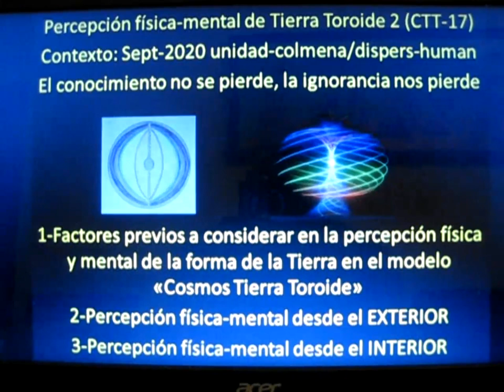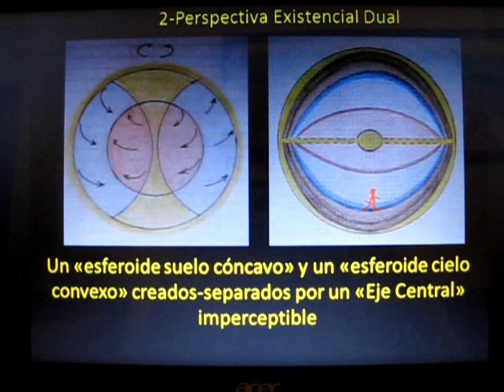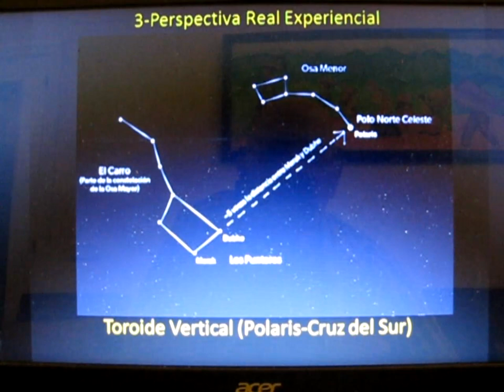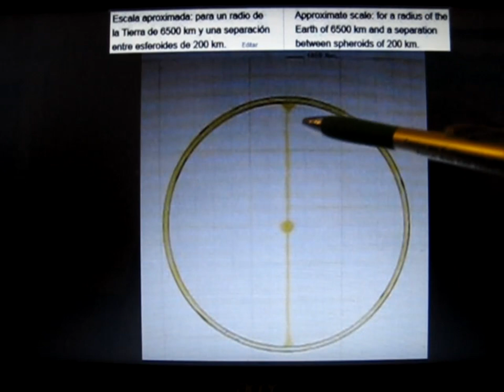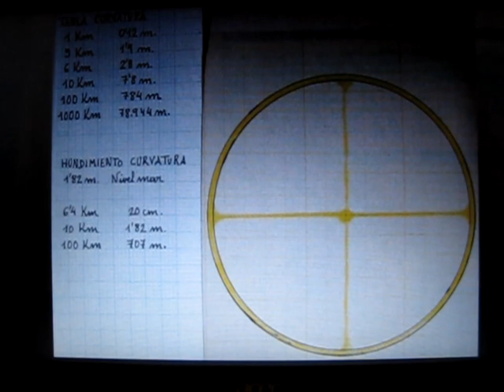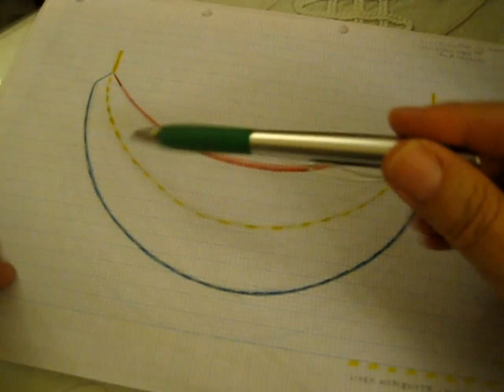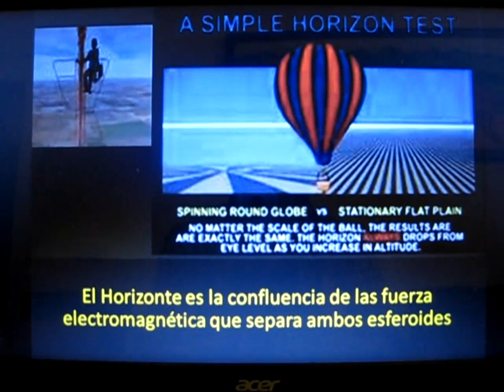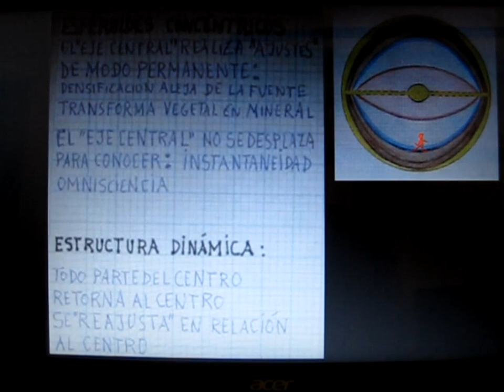Percepción física-mental de Tierra Toroide 2 (CTT-17)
Ofrecemos diferentes esquemas del modelo "Cosmos Tierra Toroide". cada persona, si entiende este modelo que consideramos Simple, Profundo y Verdadero podrá realizar mejores esquemas y gráficos superiores a los nuestros.